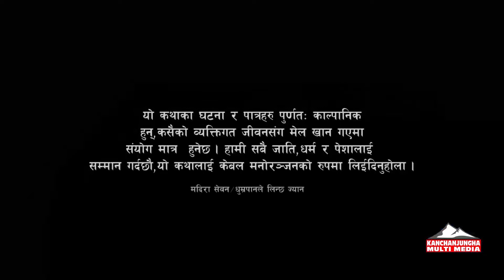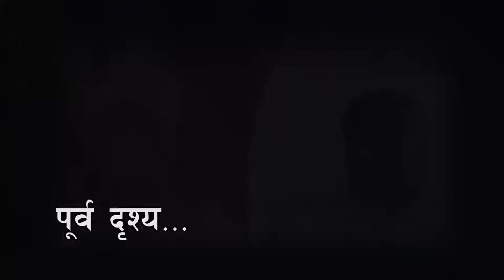Nepali Comedy Umer Gayo Baisa Gayena Epsod-6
writer/director
lakhman yonjan